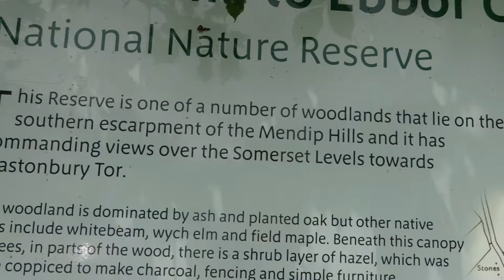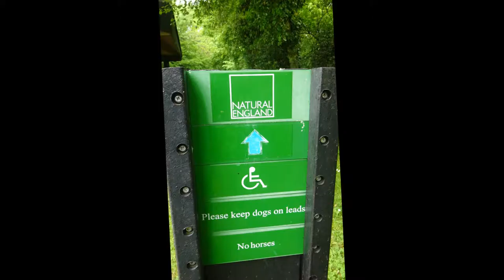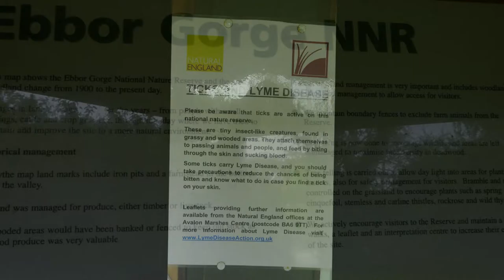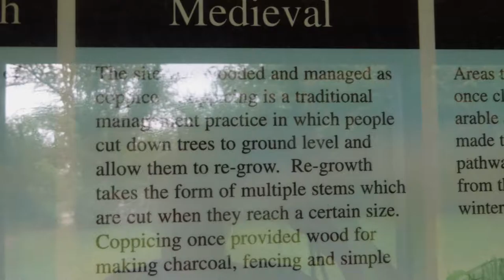Wells to Priddy Walk Part V, 'A Short Diversion' by Sheila, June 8th 2016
I go on a short unplanned detour but eventually have to back track and pick up the trail along Deer Leap lane towards Priddy